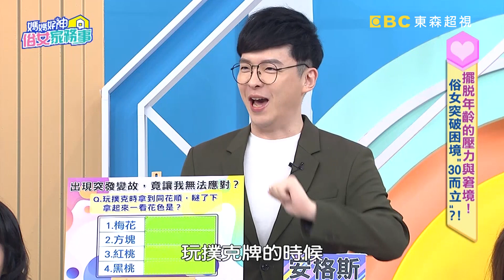女人30看過來！當心「這些」婦科找上門？！【@ebcwonderwomen 】20200915 part2 EP181 朱芯儀 賴薇如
主題：擺脫年齡的壓力與窘境！俗女突破困境"30而立"？！
來賓：朱芯儀、賴薇如
專家：婦產科醫師楊維真、律師劉韋廷、心理諮商師林萃芬、職場專家張旭嵐、星座專家安格斯

30而立卻不上不下？如何擺脫年齡的壓力與窘境！朱芯儀在演藝事業全盛期決定生孩子，當媽後卻在家庭、工作中兩難？賴薇如感情不上不下，朋友群變媽媽群，自己被排除在外？！遇上30而已的困境，專家教你選擇基準點！更多突破困境的心法，就在超視33頻道每晚九點，季芹、佩甄主持的「媽媽好神之俗女家務事」！